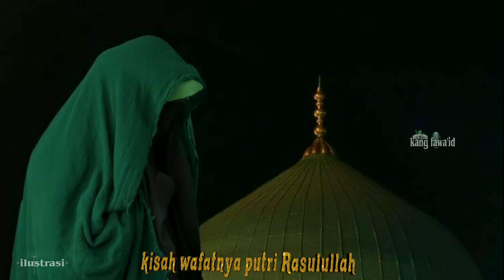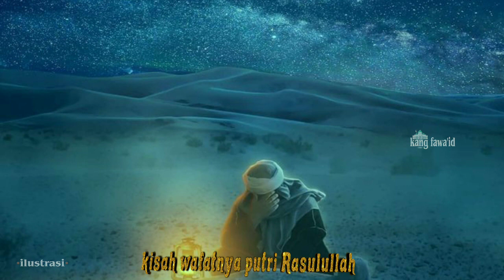kisah wafatnya putri rasulullah - "Fathimah Az-Zahra"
Assalamu'alaikum...? Di segmen kajian islam ini, kami menceritakan sebuah kisah wafatnya putri rasulullah